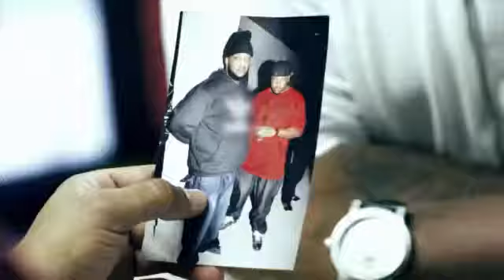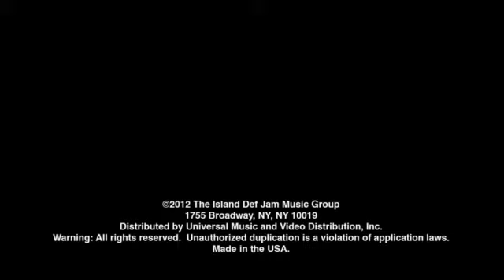Rick Ross Feat. Stalley - Ten Jesus Pieces [OFFICIAL VIDEO]